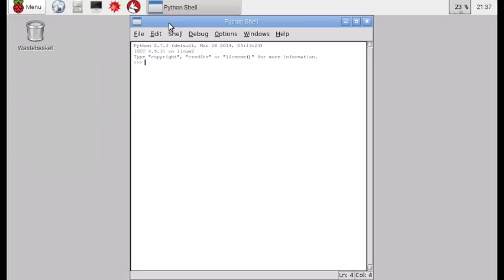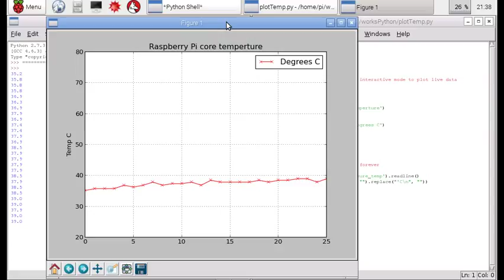Display CPU temperature of Raspberry Pi graphically, using Python 2 with Matplotlib